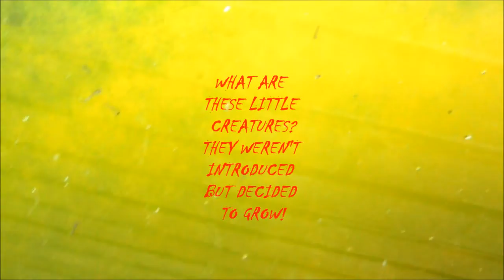CREATURES IN THE TUB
These little fellows just grow without any encouragment